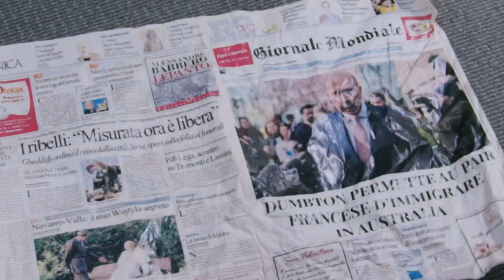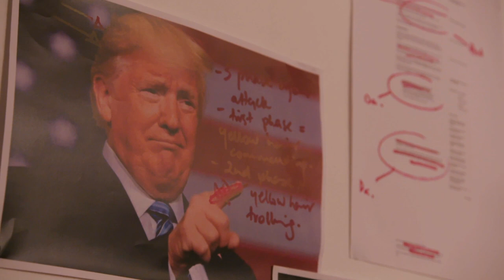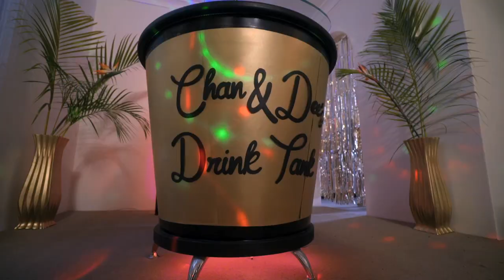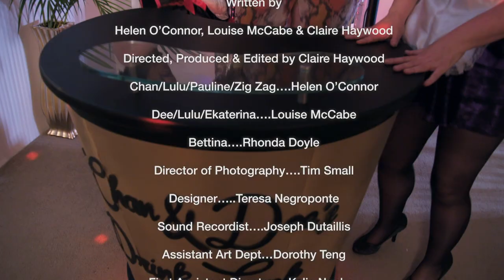Chan & Dee's Drink Tank Pilot - Merci Dumbton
Doublepay divorcees Chanel & Dior are forced to confront their worst nightmare…they are invisible!  Being 50, female and very very f***d off, they decide to create their own TV chat show.  With their old Kinkytoppers school chum Bettina Westfield Rockbottom dropping in for a nip at the bar and a sleepover on the balcony, Chan and Dee have their manicured hands full. But their show biz inexperience is exceeded only by their determination to stay hi-viz at 50.

In our pilot episode, Chan & Dee interview cabaret artistes Lulu and Lala who managed to slip through Australian immigration, the member for Warringah Zig Zag Zeggles on climate change and ekaterina - the Ukrainian woman behind the men in power.

Created by Helen O'Connor, Claire Haywood & Louise McCabe
Written by Helen O'Connor & Claire Haywood

CAST & CREW
Chan - Helen O'Connor
Dee -  Louise McCabe
Bettina - Rhonda Doyle
Directed & edited by Claire Haywood
Designed by Teresa Negroponte
Director of Photography - Tim Small
Sound Recordist - Jo Dutaillis
Production Manager - Kingston Anderson
First Assistant Director - Kylie Burke
Assistant Art Dept - Dorothy Teng
Online post by Prodigious
Graphics by How Design
Stills photography by Jann Le Berre & Ron Goldstein
With heartfelt thanks to our KICKSTARTER Donors.

Visit us on facebook for a chat and tell us what you'd like to see us do